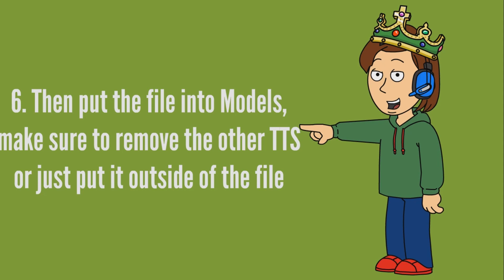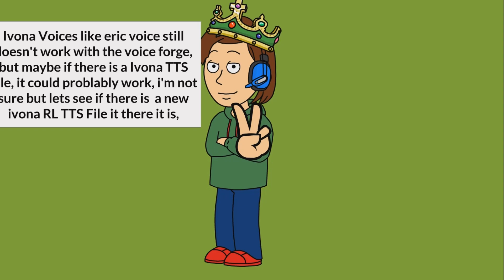(OUTDATED) How to Get VoiceForge fix for Wrapper Offline All forge voices now work again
I was very Surprised that the  VoiceForge is finally fixed all Thanks to Thanks to The Greeny Phatom Show that makes every voice forge work again as it should!

After you Downloaded the file, place the file on /resources/app/wrapper/models

Now you can enjoy using Diesel, Kidaroo and Wiseguy again on Wrapper: Offline!

History About the Forge Voices

VoiceForge was added in GoAnimate in March of 2010 as a part of their then new text to speech (was a limited beta feature at the time), they were officially released in September 2010, They were removed in 2016 as Vyond couldn't renew their license with them, in 2019, The LVM was removed and in the following year, Wrapper: Offline was born.

Wrapper: Offline used to have VoiceForge's website demo api for the voices, it used to have this rate limit error if someone generates too much voices.

In 2021, VoiceForge's voices became mobile only, which also affected the old api used for Wrapper: Offline, people were trying to find what api the VoiceForge app uses, and then, a user named Seamus managed to find the voiceforge mobile api, this later was used for VFproxy, it was a PHP wrapper of the new VoiceForge API, this would be changed in favor of just converting the wav file VoiceForge generates to mp3, there was also the Cepstral site that has some voices as well (the Cepstral demo api was used for voices that weren't in the VoiceForge api) However in July 2022, VoiceForge changed their mobile api, basically affecting Wrapper's use of the api, this made lots of voices unusable, however the Cepstral api was used for several voices like David and Belle, most of the voices had to go, People didn't know how to fix the api until now.

0:00 Testing Forge Voices
2:05 Tutorial